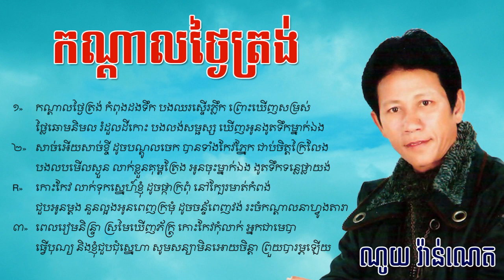កណ្តាលថ្ងៃត្រង់-ណូយ វ៉ាន់ណេត-Kondal Thngai Trong-Noy Vanneth-Lyrics HD